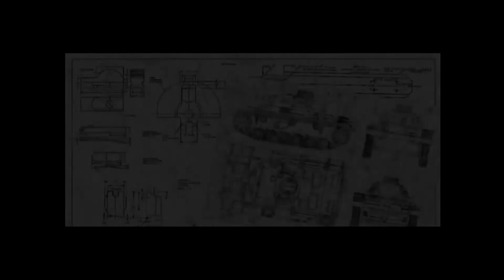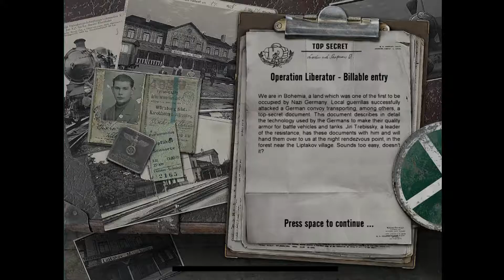Hidden & Dangerous 2 - Operation Liberator - Billable Entry / Walkthrough ENG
Hidden & Dangerous 2 - Walkthrough ENG